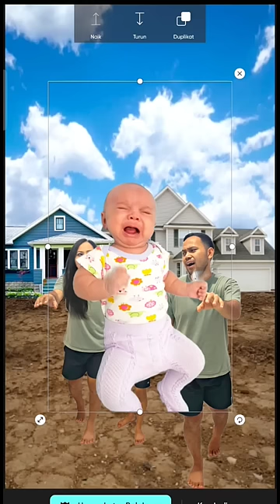Apa❗Bayi Raksasa ❗Begini Cara Buatnya ❗editing